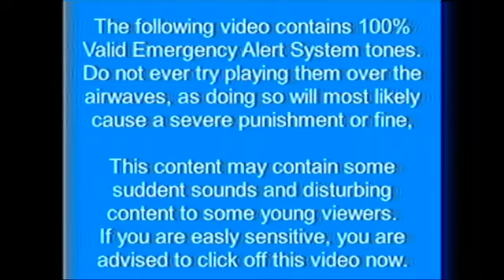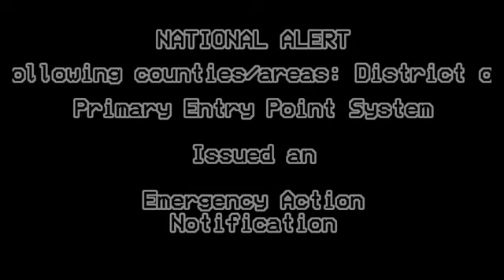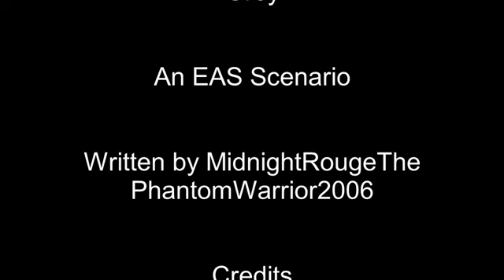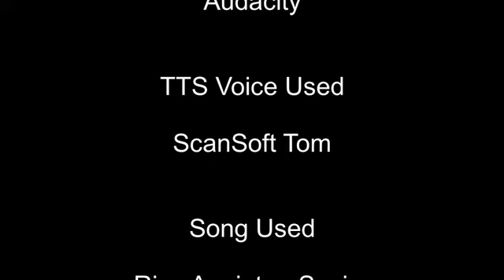EAS Scenario - Grey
Holy moly, it has been a long time since i did not make any EAS Scenarios for 2 months now

Yea i know, personal things n stuff

But hey, at least i decided to make this as a come back